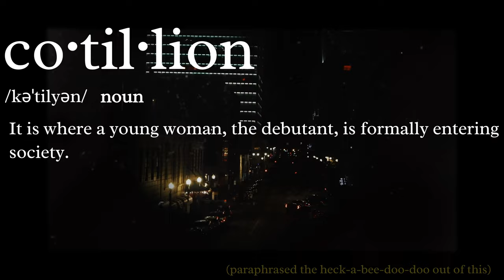I Went To A Cotillion & This Is What Happened!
⭒ Hey pals! Welcome to another vlog! :) Today's video is cotillion the vlog! Let me know what your favorite part of the video was in the comments. Have a beautiful day!⭒
FAQ:
name: Ava
camera: iPhone 11/ Canon EOS M50 Mark II
business type: all natural skin care
editing software: CapCut, Canva